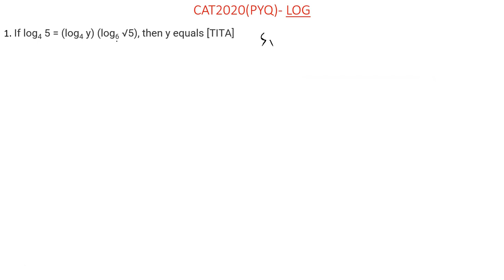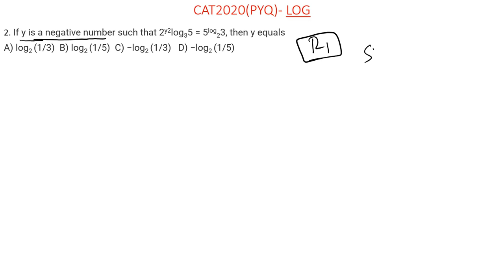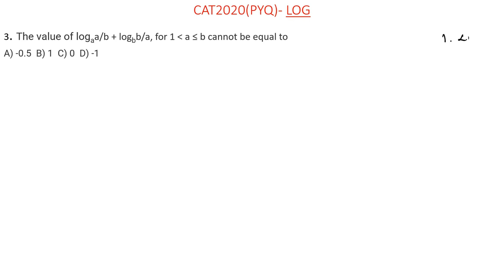CAT 2020 LOG PYQ!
In this session, we learn CAT 2020 LOG previous year questions with detailed solutions.